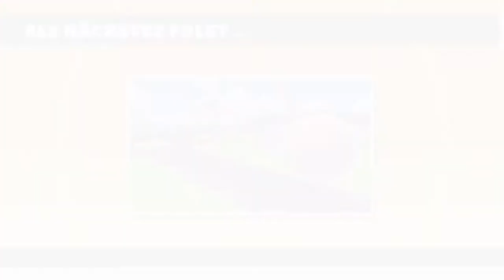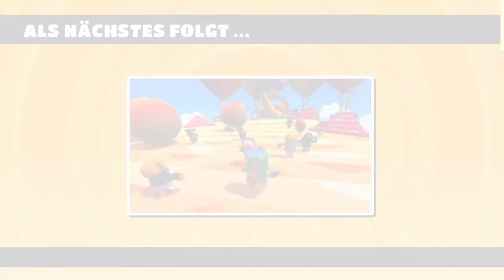Let's Play Fall Guys #03